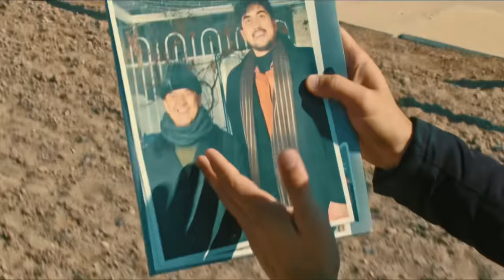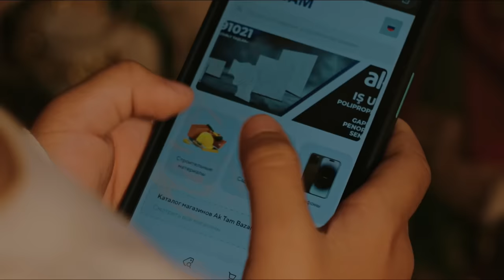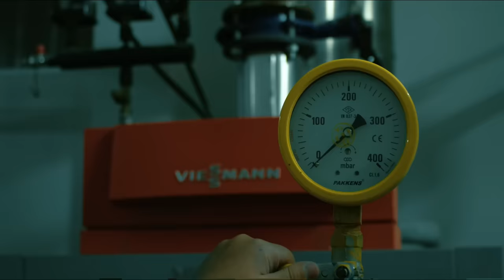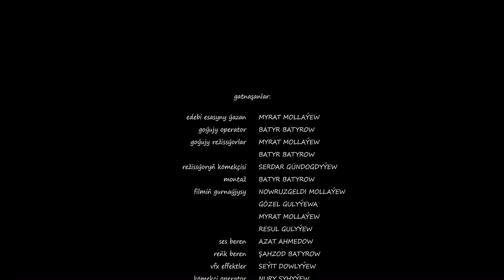MYRAT MOLLA - 6 OGRY OYDE | EJEMIŇ ARZUWY (TAZE YYL KINO 2023)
Režisýor: Myrat Molla, Batyr Batyrow
Senariÿa: Myrat Molla
Operator/Montaž: Batyr Batyrow
Reňk: Şahzod Batyrow

Baş rollarda: Myrat Molla, Abdylkadyr Hudaýberdiýew, Jeren Garaýewa, MaralDezio, Ahmet Amandurdyýew, Guwanç Niýazberdiýew, Nowruz Mollaýew, Akbabek Taganowa, Kerim Jumageldiýew, Mähri Aýdogdyýew, Nazir Habibow

Ses bilen bezän: Azat Ahmedow

Gurnaýjy: Nowruz Mollaýew

Soundtrack: Myrat Molla, Nazir Habibow, Mähri Pirgulyýewa

Internet sahypalarymyza goşul!

Üns berin!
Gaýtadan YouTube goýmak Gadagandyr ⛔️
Egerde gaýtadan öz kanalyñyza yüklense arz ediljekdir❌